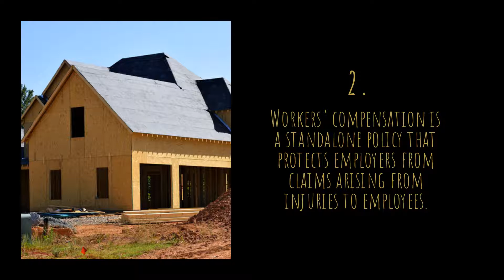Southern CA Independent Insurance Agency Features Workers' Compensation Products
Cal Commercial Insurance specializes in workers' comp policies for Orange County, CA in construction, plumbing, framing & roofing industries.